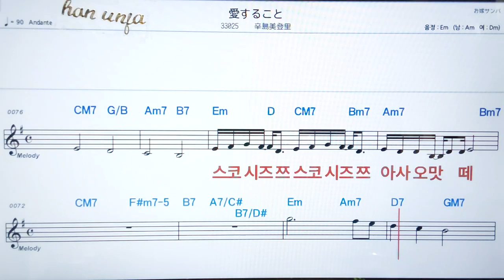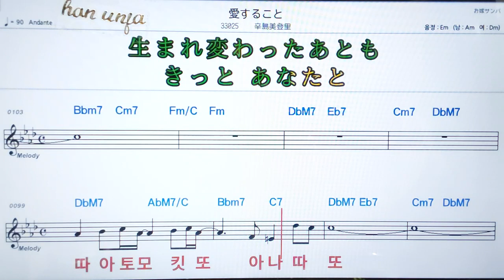💖 아이스루코토/카라시마미도리✌カラオケ.日本の曲( 한글 발음)악보, 코드 ,Karaoke*카라오케 반주